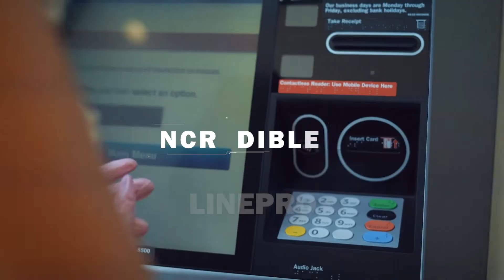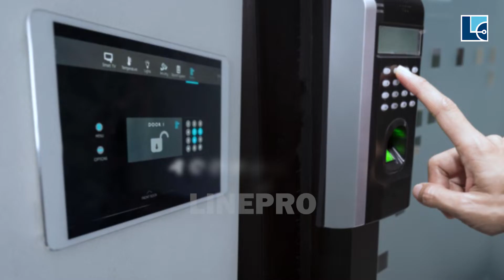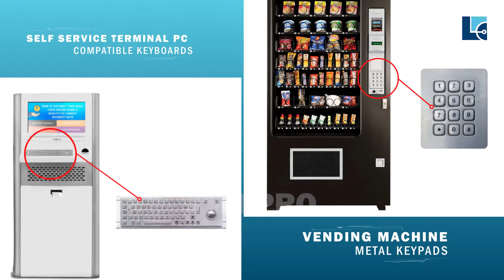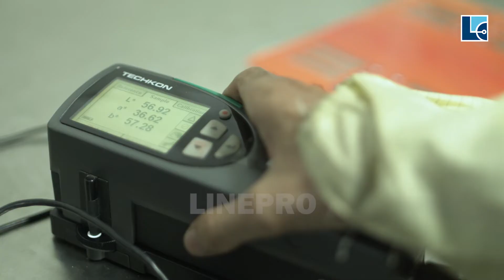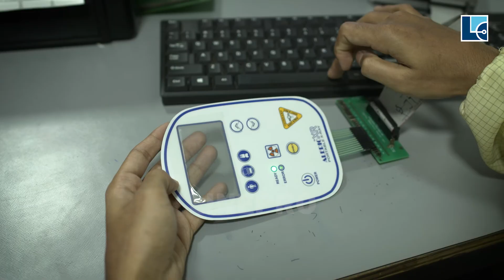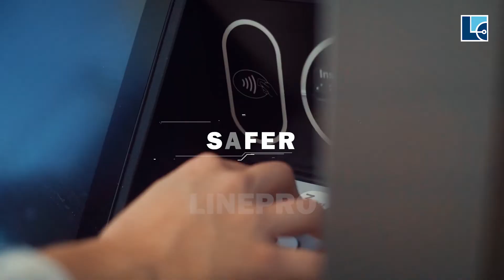Corporate Video | Linepro Controls Pvt Ltd | Input Devices & Printed Electronics- Heaters & Sensors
Linepro Controls Pvt Ltd is leading manufacturer of Input Devices like Membrane Keypads, Capacitive Touch Sense Switches, Anti Vandal Metal Keyboards and Printed Electronics based Printed Flexible heaters, flexible transparent heaters and printed flexible sensors like Internet-of-Things (IoT) based Printed Flexible temperature sensors and Printed Flexible Breath or respiratory sensors.

This is Linepro Control's Corporate video which showcases our advanced and large scale manufacturing facility based in Bhiwandi, Thane near Mumbai in India.

Innovative ideas & Solutions, Quest for Information, Excellence, Team Work and Human Respect have been the commandments of Linepro’s growth over the past 3 decades. These fundamental values empower Linepro to stand tall among a rapidly growing industry and
leading the pack.

We have 10000 class clean room for screen printing , wherein we have semi automatic and roll-to-roll screen printing machines, the most advanced feature of any screen printing setup in industry. We print flexible circuits and graphic overlays and front fascia in this highly sensitive and protected printing facility.

We have seperate departments for metal keypad and keyboard assembly and assembly of membrane keypads as well.

At Linepro, technology is paramount and runs deeply into every area of operation from manufacturing to design & Engineering.

Line pros dedicated team is the heart of the organization.
Our carefully chosen and skilled work force is continuallytrainedonthelatestdevelopmentsto execute path breaking innovations that create a strong foundationinadvanced technologies, industry-leading expertise and lasting curiosity.

Linepro’s products have won the recognition and praise from many overseas customers and partners. Our products are widely exported to USA, UK, Italy, Germany, Slovenia, Bahrain, Israel and Turkey.

We design & develop various technologies such as:
Capsense technology
Wireless communication
Internet of things
Printed circuit electronics
Bio-signals processing

Under the leadership of Mr. Paul Malpan Linepro has touched many new horizons. The company is proud to be a 100% solar powered organization, one of its kind in India that makes the world smarter, safer and sustainable.